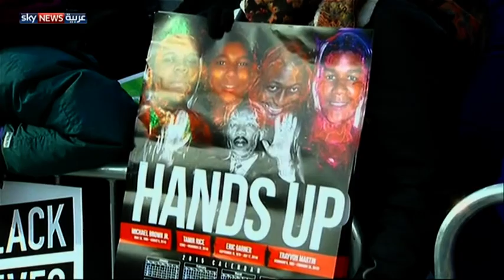واشنطن.. احتجاجات على تصرفات الشرطة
تظاهر الآلاف في مدن أميركية عدة احتجاجا على مقتل شابين أسودين على أيدي الشرطة. وشهدت واشنطن تظاهرة وصفت بالحاشدة سار المشاركون فيها إلى مبنى الكونغرس احتجاجا على ما اعتبروها عنصرية من الشرطة.